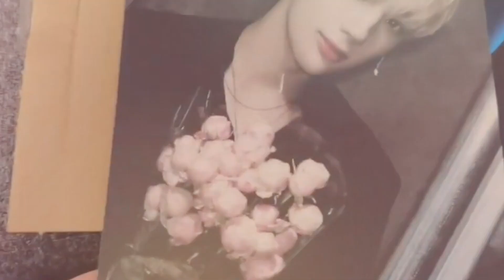TXT (투모로우바이투게더) 'Good Boy Gone Bad [Japanese Ver.]' | MV REACTION [🇫🇷] ~ Je suis PERDUE ! 😱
On se retrouve pour le MV "Good Boy Gone Bad [Japanese Ver.]" de TXT ! 👀

𝓒𝓞𝓓𝓔𝓢 𝓟𝓡𝓞𝓜𝓞 :

🌸Yesstyle :
➡ CODE : LOREEN94

🌸 Crédits:

Intro : OddVision "Presentation Hip-Hop"
Outro : REEN LO-FI COLLECTIONS

Fond vidéo réalisé par moi

ORIGINAL VIDEO : TXT (투모로우바이투게더) 'Good Boy Gone Bad [Japanese Ver.]' Official MV